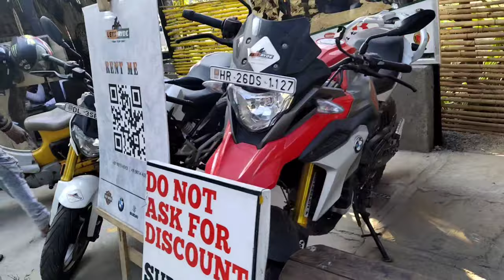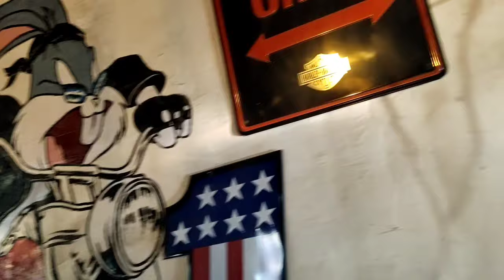THROTTLE SHROTTEL-A BIKERS CAFE || CAFE VLOG | GURUGRAM-FARIDABAD HIGHWAY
Guys, it is my first vlog on this channel with exploring a moto cafe(THROTTLE SHROTTLE), it was an awesome experience for me with a eventful staying in this cafe.I am suggesting you to go and have a cup of tea or coffee there to make your ride exellent